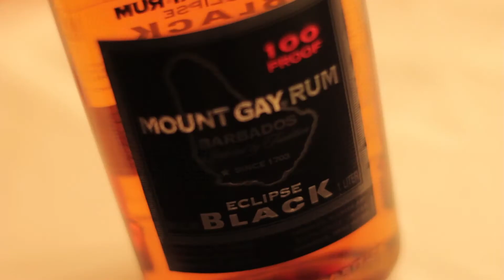OCTV News : Mount Gay Eclipse Black St Lucia Launch